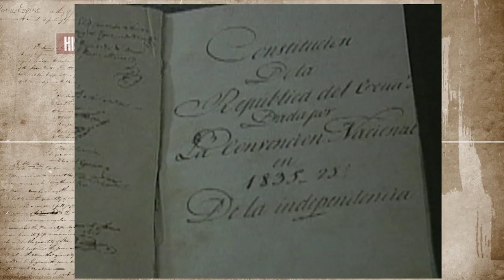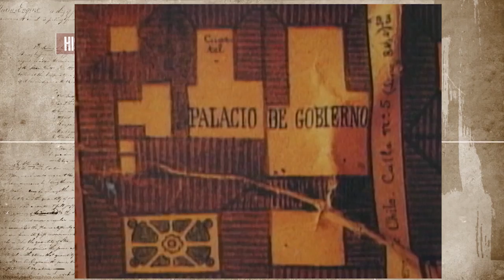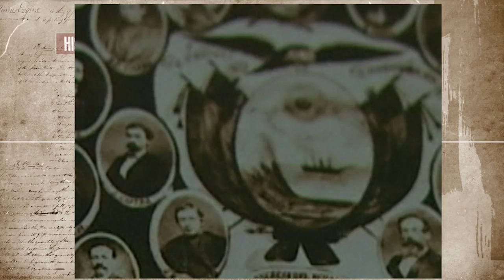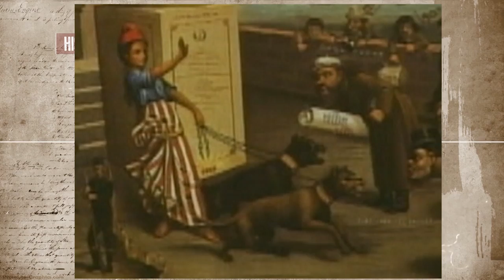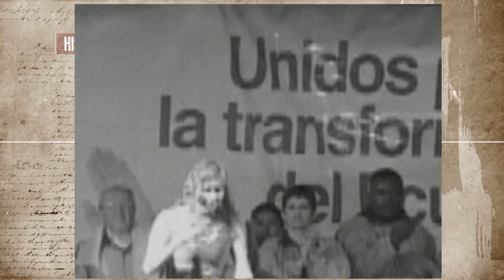📝 Constituciones del Ecuador - Historia de las constituciones ecuatorianas | HISTORIA VIVA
La Constitución de la República del Ecuador, es la Norma Suprema, a la que está sometida toda la legislación ecuatoriana, donde se establecen las normas fundamentales que amparan los derechos, libertades y obligaciones de todos los ciudadanos, así como las del Estado y las Instituciones del mismo.

Desde 1830 hasta la actualidad, la República del Ecuador ha tenido 20 constituciones, la última fue publicada un 28 de septiembre del 2008 en Montecristi.

Constituciones del Ecuador (2006)

Título: Constituciones del Ecuador - Historia de las constituciones ecuatorianas | HISTORIA VIVA

Historia viva, periodismo histórico del Ecuador:
constituciones del ecuador,
constitucion del ecuador,
las 20 constituciones del ecuador,
historia viva

constituciones del ecuador,
constitucion del ecuador,
ecuador constituciones,
ecuador constitucion,
la constitucion del ecuador,
historia del ecuador,
ecuador historia,
ecuador,
historia viva,